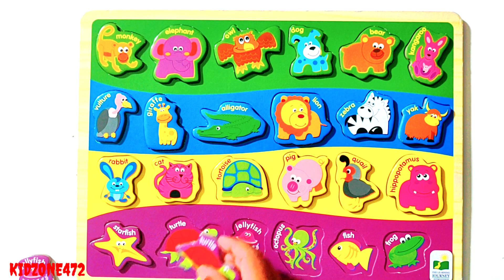Learning Animals for Toddlers | Learning Animals for Kids | Animal Names | KidZone472